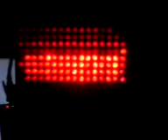SHIFT REGISTER 08